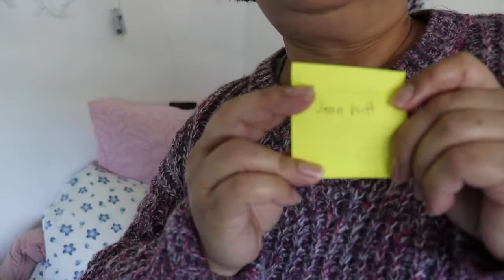CONGRATULATIONS TO THE WINNER OF MY FREE GIVEAWAY BAG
Thank you and have a nice day to all.